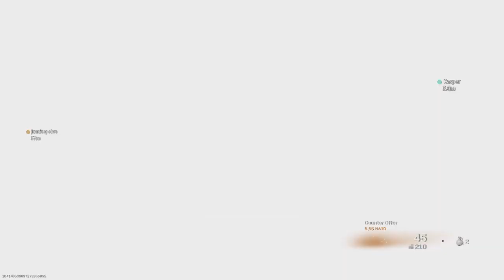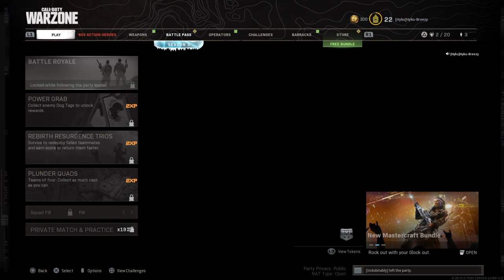GAME PLAY WITH JACKIE LONG AKA ESQUIRE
Actor Jackie Long let me join then he fell asleep lol!